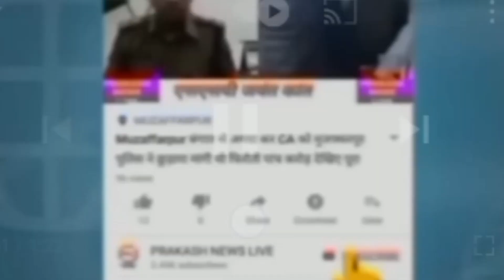तेजस्वी यादव पहुंचे कुढ़नी भाजपा को रगड़ दिया बनेगा नया बिहार मिलेगा रोजगार